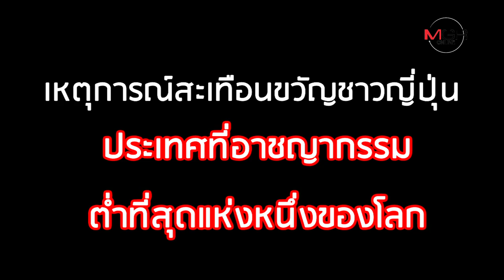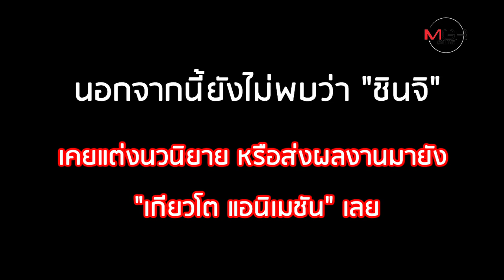เผา "เกียวโต แอนิเมชัน" โศกนาฏกรรมสังหารหมู่ 35 ศพ